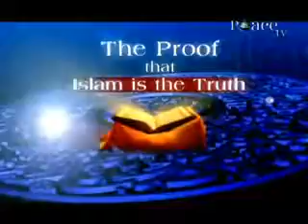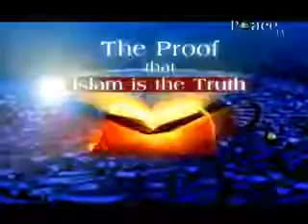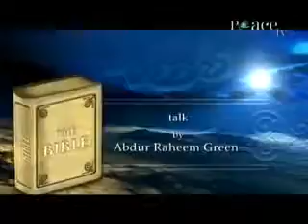12 [Muhammad PBUH in the Bible Part 1] The Proof That Islam Is The Truth [Abdur Raheem Gre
In this episode of The Proof of Islam Mr. Green shares some of the extracts from the Bible that allude to the coming of the Prophet Muhammad. Abdurraheem Green embarks on a journey, a.

In this episode of  The Proof That Islam Is The Truth Mr. Green shares some of the extracts from the Bible that prove the prophet hood of the Prophet Muhammad. Abdurraheem Green embarks.

Abdurraheem Green embarks on a journey, a journey to take you through a very amazing and interesting topic and that is the proof that Islam is the Truth. In this series of episodes, he shows.